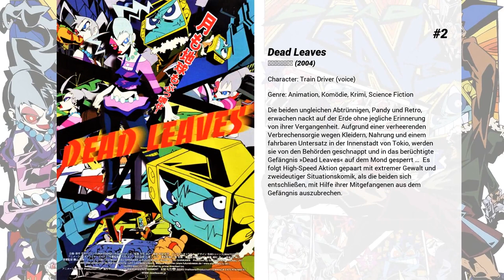Die besten Yasuyuki Kase Filme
Liste über Die besten Yasuyuki Kase Filme

10. Final Fantasy VII: On the Way to a Smile - Episode Denzel
Vier Jahre sind vergangen, seit Meteor auf die Erde stürzte. Denzel trifft Reeve in einem Coffee-Shop, wo er der World Regenesis Organisation beizutreten. Er erzählt Reeve davon, wie sein Leben vor dem Einschlag von Meteor war.

9. Die Legende des Millennium-Drachens
Daheim im 21. Jahrhundert ist Jun ein gewöhnlich begabter japanischer Hochschüler mit einem ungewöhnlichen Muttermal in Form eines Drachen. Im Mittelalter, genauer gesagt, dem angeblich in Japan so friedlichen 8. Jahrhundert, wird er dringend gebraucht, in einem Krieg zwischen den Menschen und einer Dämonenrasse, den Oni. Weil Jun nämlich der einzige ist, der einen Drachen namens Orochi erwecken und kontrollieren und damit den Krieg vielleicht entscheiden kann. Doch kann Jun den Menschen, die ihn holten, so einfach trauen?
 Hochschüler Jun reist aus der Gegenwart ins tiefste Mittelalter, um als Drachenmeister einen Krieg zwischen Menschen und Dämonen zu entscheiden. Epische Zeichentrickfantasy aus Japan.

8. Iron Man: Rise of Technovore
Der Multimilliardär Tony Stark wehrt in seiner Iron-Man-Rüstung den Angriff eines mysteriösen neuen Gegners ab. Dabei sterben unschuldige Menschen, darunter sein bester Freund War Machine, Lt. Colonel James Rhodes. Als S.H.I.E.L.D. Iron Man verhören will, entkommt dieser, um den Drahtzieher des Anschlags zu entlarven. Von Black Widow und Hawkeye verfolgt...

7. Appleseed - Ex Machina
John Woo und Shinji Aramaki werfen ihr Talent in die Waagschale, um gemeinsam einen futuristischen Thriller nach der beliebten japanischen Manga-Serie von Shirow Masamune (Ghost in the Shell) zu schaffen. Deunan, Briareos und Tereus sind Soldaten in einer Spezialeinheit ihre Aufgabe: im Stadtstaat Olympus für Ruhe und Ordnung zu sorgen.

6. Naruto Shippuden - Flammende Chunin-Prüfung - Naruto gegen Konohamaru!
Naruto ist immer noch kein Chuunin. Deswegen tritt er in einem Turnier an, um endlich einer zu werden. Dort muss er dann letztendlich gegen Konohamaru antreten. Wie wird der Kampf wohl ausfallen?

5. Die Legende des Steins von Gelel
Naruto, Sakura und Shikamaru befinden sich auf einer Mission als sie plötzlich von Truppen, die von einem mysteriösen Ritter befehligt werden, angegriffen und getrennt werden. Naruto liefert sich einen Kampf mit einem der Angreifer namens Temujin und beide stürzen eine Schlucht hinunter. Shikamaru entdeckt derweil eine riesige, wandelnde Festung und stößt bald auf ein dunkles Geheimnis.

4. Pokémon - Der Film: Volcanion und das mechanische Wunderwerk
Ash wird durch eine wundersame Kraft mit dem mysteriösen, vom Himmel gefallenen Pokémon Volcanion, welches die Menschen über alles hasst, verbunden. Da das Pokémon Ash nicht loswerden kann, setzt es die Reise in eine Stadt voller Räderwerke fort. Dort haust auch ein korrupter Minister, der eine Erfindung gestohlen hat, womit man das bereits vor 500 Jahren erschaffene Fabrikat-Pokémon Magearna erschaffen kann. Mithilfe von Magearnas Kraft will dieser Minister das vollmechanische Königreich, in dem Ash gelandet ist, übernehmen. Nun stellt sich die Frage, ob sich Ash und Volcanion zusammenreißen können, um zusammen Magearna zu retten. Es entbrennt einer der gewaltigsten Kämpfe in der ganzen Pokémon-Geschichte.

3. Street Fighter Alpha: Generations
Eine schwarze Wolke macht sich über Kens und Ryus Zusammenkunft breit. Durch den mysteriösen Tod ihres Meisters haben die beiden wieder zusammengefunden. Nun müssen die zwei Krieger sich einer Schlacht stellen, wie sie ihr vorher noch nie gegenüberstanden.  Zunehmend geschwächt von den bösen Kräften, die sich in ihm ausbreiten, wird Ryu mit dem Erscheinen seines lange tot geglaubten Bruders Shun konfrontiert. Schon bald wird Ryu auf grausame Weise vor Augen geführt, dass Shun wirklich sein Bruder ist. Doch bevor Ryu die Chance hat, alles zu verarbeiten, tauchen bereits die Agenten der heimtückischen Shadowlaw-Organisation auf und entführen den Jungen. Damit Ryu seinen Bruder aus den Schlingen der Organisation retten kann, muss er die 'Reise der Selbstentdeckung' antreten und lernen, wie er die Kräfte, die ihn bedrohen, kontrollieren kann. Aber die Zuversicht nimmt immer weiter ab ... Wird er die Kraft haben, um Akuma, den grausamen Herrscher über die dunkle 'Hadou', zu besiegen?

2. Dead Leaves
Die beiden ungleichen Abtrünnigen, Pandy und Retro, erwachen nackt auf der Erde ohne jegliche Erinnerung von ihrer Vergangenheit. Aufgrund einer verheerenden Verbrechensorgie wegen Kleidern, Nahrung und einem fahrbaren Untersatz in der Innenstadt von Tokio, werden sie von den Behörden geschnappt und in das...